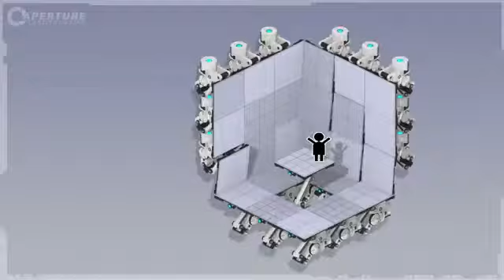Portal 2 Aperture Investment Opportunity Panels